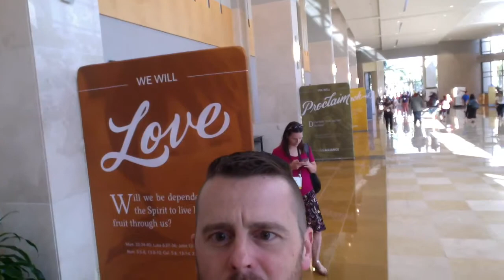5 30 19 Vlog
2019 National Council of the C&MA and follow-up on Sunday's message about anxiety.